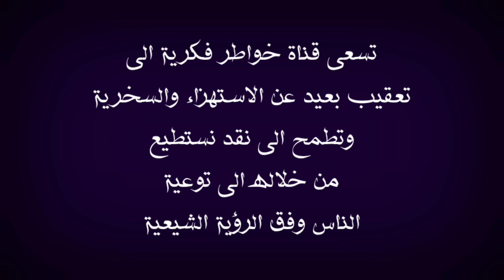بعد ان كان يسخر من مشي الزائرين | السلفي المستبصر عيد ورداني في طريق المشاية نجف_ كربلاء\كلمات مؤثرة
في هذا الفيديو اعقب على موضوع يخص الاستاذ عيد ورداني وهذه المرة زيارته الى كربلاء وكيف وصف المشي امن لنجف الاشرف اقول بهذا الخصوص قد يتكلم عن هذا الموضوع الحاج وعد اللامي والسيد ميثم الموسوي والشيخ احمد الامامي والشيخ احمد الجعفري والأخ ذو الفقار المغربي والشيخ احمد سلمان وبالتأكيد لن يسلط الإعلام الوهابي أمثال رامي عيسى ووطه الدليمي واشرف غريب ووليد اسماعيل وفراج الصهيبي عن هذا الموضوع لأنهم يشبهوا شيخهم عثمان الخميس الذي يحارب الشيعة بشتى الطرق فالتأكيد لان يتناولوا هذا الموضوع ابدا ومن يسال عن موقف صاحب قناة المنتقم أمير القريشي حقيقة انا لا اعلم به ، ملاحظة مهمة هذه الفيديوهات مرخصة لقناة خواطر فكرية التي تقوم بتوثيق الحورات والمناقشات العقائدية والتعقيب عليها بموجب الاستخدام العادل بالإضافة ان قناة خواطر فكرية لا تسعى الى تحقير المذاهب والاديان او الأشخاص المذكورين انما الهدف من خلال هذه الفيديوهات استعراض مادة يحكم من خلالها الشخص المنصف والسلام عليكم ورحمة الله وبركاته